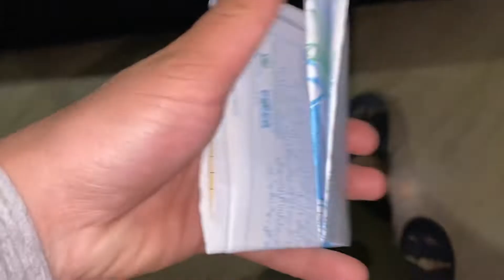Rana na vlog ma ana sa mana kardiya 🥺💔…